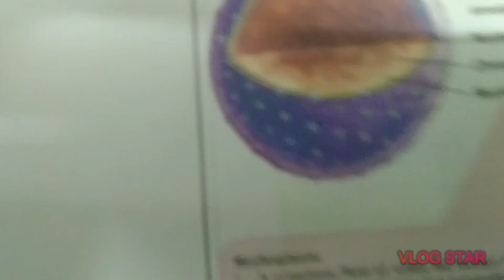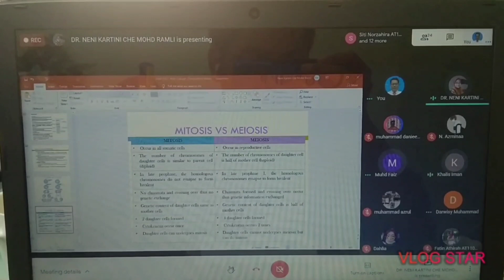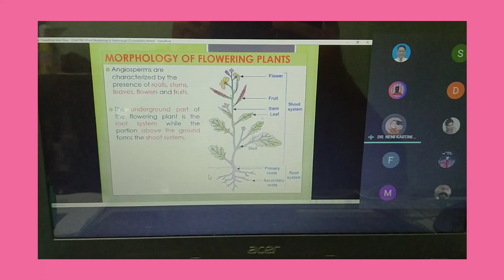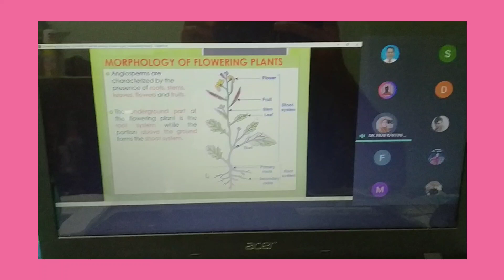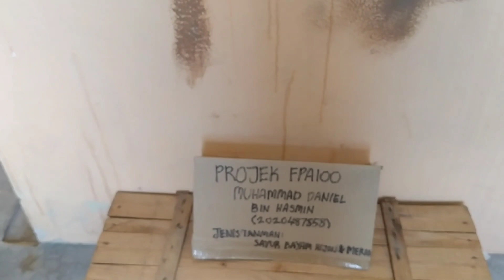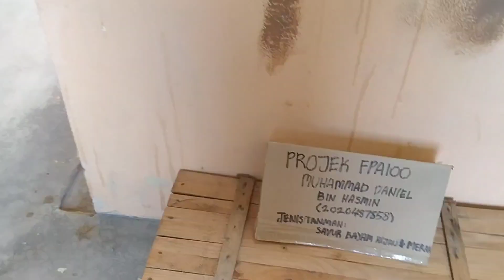UED102 : ODL? What is that!?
My experience as a student in a covid-19 situation.